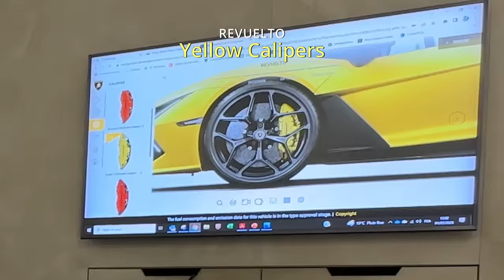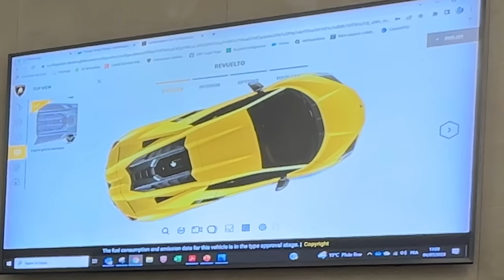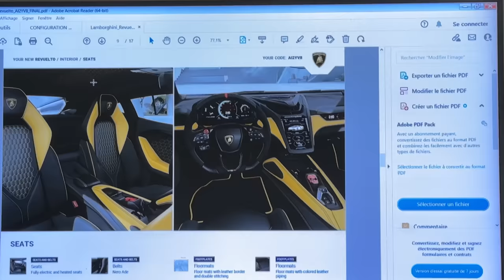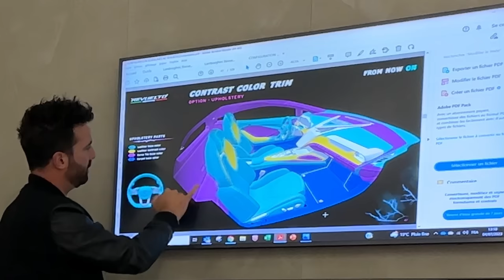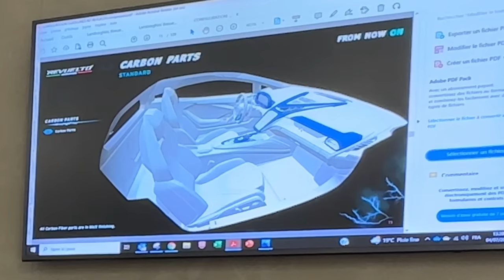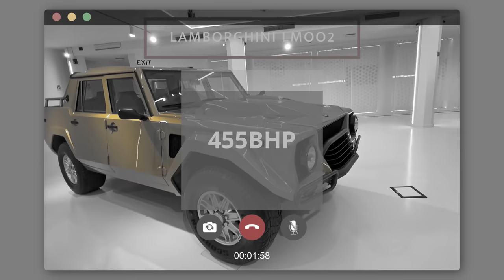LAMBORGHINI REVUELTO CONFIGURATION | CUSTOM REVUELTO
I am so excited to share with you the process of our Lamborghini REVUELTO configuration! We did it in Lamborghini Paris. Claudio is amazing person and  he explained every little detail to me, so I can understand and feel the full experience!